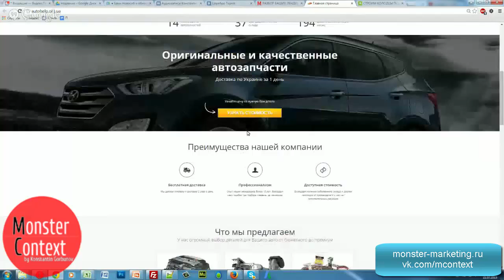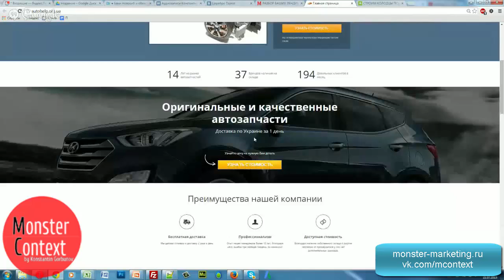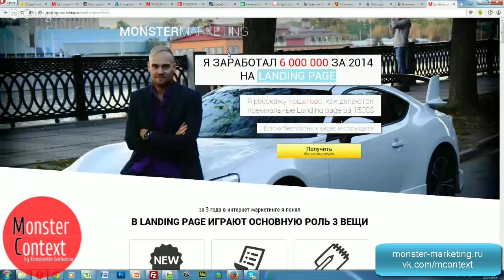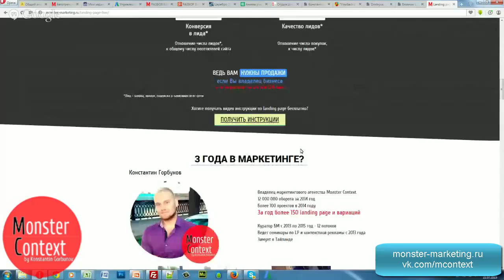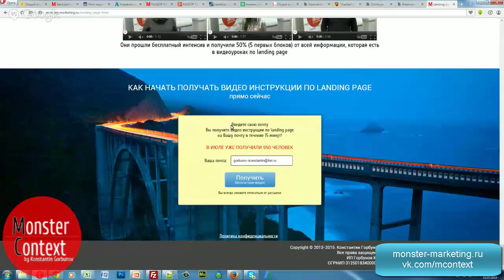Разбор лендинга Продажи запчастей Подробно о бесплатных уроках по landing page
Добавляйтесь!

директ
яндекс директ
настройка директ
Yandex direct
обучение Директ
яндекс
яндекс метрика
метрика
landing
landing page
MContext.ru
Yandex.Direct
Константин Горбунов
monster context
AdWords
Google adwords
тренинг директологов